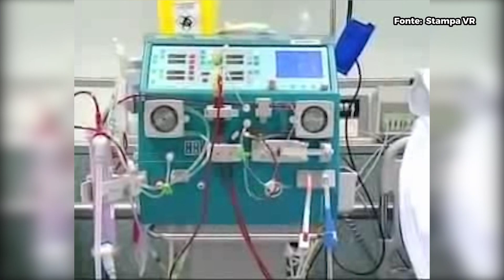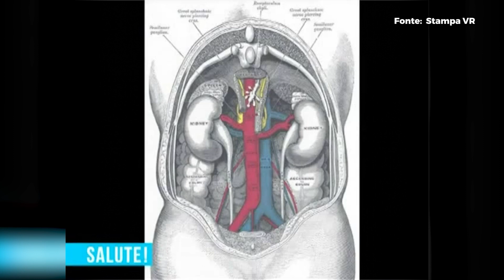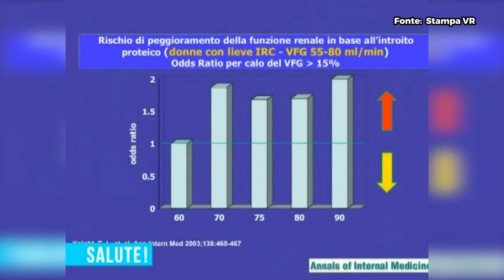Kidney Failure | Focus on the disease. Discovering a life-changing solution with a true evidence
➡️ Discover the true causes of KidneyFailure
This video explores the causes, symptoms and risk factors associated to kidney failure, ensuring you gain a comprehensive understanding of its health effects.
🚀 There's more!
We also have an extraordinary testimony from a person affected by this disease, who changed his life with the Life120 lifestyle, created by AdrianoPanzironi.

TV program hosted by Benedetto Dionisi

📱 Download the AP Channel app for all the contents of AP Life and the news on Adriano Panzironi

Discalaimer: The information in this video is not intended nor implied to be a substitute for professional medical advice, diagnosis or treatment. All content, including text, graphics, images, and information, contained in this video is for general information purposes only and does not replace a consultation with your own doctor/health professional.